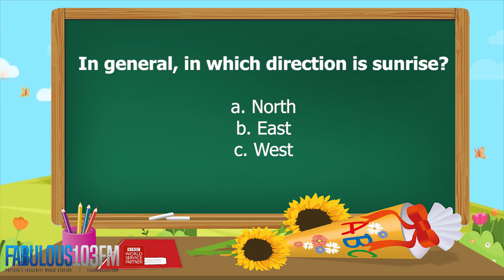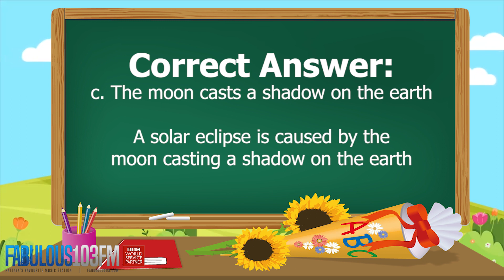KIDS QUIZ Fun daily quiz for children (28 February 2021) Fabulous 103 Pattaya Ep.221